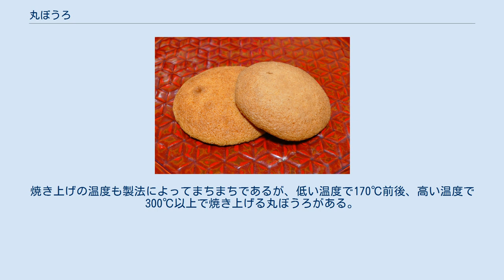丸ぼうろ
代表的な佐賀県産の丸ぼうろ。
写真は佐賀県産丸ぼうろ発祥とされる北島と鶴屋の丸ぼうろ。
 （左：北島の「丸芳露」） （右：鶴屋の「丸房露」） 丸ぼうろ（まるぼうろ）は、佐賀県佐賀市を代表する銘菓の一つ。
「丸芳露」「丸房露」などと記載される場合もある。
2020年に「砂糖文化を広めた長崎街道～シュガーロード～」の構成文化財として日本遺産に認定された。
なお、大分県中津市や薩摩地方も丸ぼうろを名産品としている。
 丸ぼうろの起源には様々な諸説がある。
丸い形をしたボーロ（葡: bolo）という言葉から「まるぼーろ」となった説や、ヴェネツィアの商人で東方見聞録に日本を含めた東洋を紹介した事で著名な「マルコ・ポーロ」が語源となっているなどがある。
 製法についてはポルトガルの北部の都市であるフェルゲイラスに伝わる郷土菓子である「カヴァカ・フィーナ・デ・カルダス」（葡: Cavaca Fina de Caldas）という焼き菓子が起源となっていると言われる。
 一般的には他の南蛮菓子と同様に現地の言葉を日本語として解釈したものが語源になっている説が高く、又は前述の「カヴァカ・フィーナ・デ・カルダス」の発祥とされる店が「マルガリーデ」という屋号でもあり、ボーロがすでに日本に焼き菓子として既知されていた事から「マルガリーデのボーロ」という事で丸ぼうろになったとも、実際に食したポルトガル人がカヴァカとは違う柔らかさから「ボーロ（ケーキの意味）」と評した事から「丸ボーロ」になったとも言われるが語源は定かになってはいない。
いずれにせよ、日本に伝来した南蛮菓子の大半がポルトガルを発祥としている事が有力となっており（菓子以外にも天麩羅もポルトガル）それらの菓子の材料に必要となる砂糖は大航海時代のヨーロッパにおいても非常に高価なものだった事から砂糖を取り扱えるのは修道院か薬局が主であった。
したがって、日本におけるキリスト教布教活動において南蛮菓子が宗教的な重要な意味、あるいは船員達の健康を維持する為の長期的な航海において丸ぼうろも重要な食料として搭載された事も考えられ、他の菓子や食文化と同様に丸ぼうろが日本に伝来したと考えられる。
 先述の「カヴァカ・フィーナ・デ・カルダス」は現在日本に伝わる丸ぼうろに比べ堅い焼き菓子であり、どちらかと言えばクッキーに近いものであった。
丸ぼうろとカヴァカ・フィーナ・デ・カルダスの材料はほぼ同じであるが、日本産小麦の質がポルトガル産と異なる（ポルトガル産小麦は硬質小麦でたんぱく質含有量が少ない）ため材料や製法が日本に伝来しても全く違う菓子になった、あるいは南蛮船が長期間の航海を行うことを考慮してしっかり焼き上げた、などの説がある。
 現在に伝わる日本の丸ぼうろの起源には、佐賀市伊勢屋町の横尾家の祖先が17世紀後期に完成させたものをルーツとする「北島ルーツ説」および鶴屋の二代目店主太兵衛が17世紀中期に長崎にてオランダ人より製法を直伝に学んだとされる「鶴屋ルーツ説」がある。
また、福岡県飯塚市に本社を構える千鳥屋が鶴屋が丸ぼうろを編み出す以前に既に製造していたとするものをルーツとする説もあるが、この丸ぼうろは千鳥屋の源流にあたる「松月堂」が販売していたものであり、当時の店舗は肥前国佐賀郡久保田村（現佐賀県佐賀市久保田町）である。
しかし、いずれにせよ現在日本に流通している丸ぼうろの原点が佐賀県であり、佐賀銘菓として広く認識されている事は間違いない。
こうした「元祖」を称するこれらの企業努力によって丸ぼうろの味を向上させ知名度向上にも一役買っており、その結果日本の銘菓としての地位まで伸し上げたといえる。
尚、互いの老舗屋号が競り合って1つの菓子を進化させていった例は、他にも福岡県大牟田市の銘菓「草木饅頭」などもあり、今日の日本の家庭で親しまれている丸ぼうろはこれら老舗屋号の努力の賜物、あるいは佐賀県内の様々な菓子工房の努力によって日本人の味覚や食感に合わせた銘菓にまで進化してといっても過言ではない。
 丸ぼうろは先述のカヴァカや、ボーロと同じく小麦粉、鶏卵、砂糖という3つの材料が基本となる。
日本人の口に合う丸ぼうろは特に小麦粉が薄力粉の様に軟質小麦をベースにした小麦粉を使う必要があるのが最低条件となっている。
砂糖に関しては上白糖を使う場合、三温糖を使う場合がある。
又、市販ではなく家庭で作る場合は砂糖の代用でトレハロースなどを使用して低カロリー化も可能。
粉もホットケーキミックスを代...